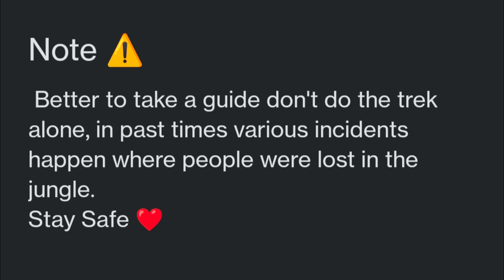Nag Tibba Summit Done ✅😍and here's how you can do this trek!!| Coded Vlogs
This is the final episode of this series, hope you have watched every episode of this series and enjoyed with us. In this video I have shared the necessary details so that you also do this beautiful trek. So enjoy the video ❤️😊.

◽ Music I used :
1 . Artist : LiQWYD